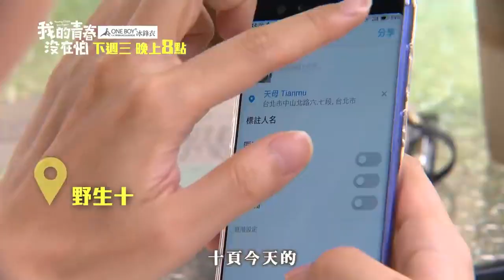【2020K劇之王】挑戰燒腦問答 (0821)│ Vidol.tv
回顧「經典偶像劇」挑戰 K劇之王🎬答題
兩種活動、多重滿足🤘🤘
抽iPhone11、瑪謝按摩椅、日本空氣清淨除濕機等好禮，天天抽週週送喔！

劇迷們都準備好了嗎？快來發揮你的隱藏實力